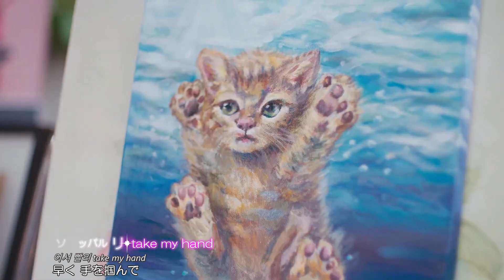[MV] SAY MY NAME - WaveWay（日本語字幕）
和訳歌詞は、うぃしゅ様の歌詞をお借りしました。